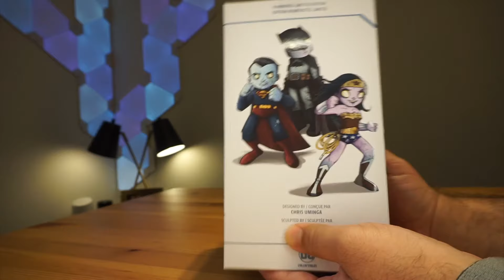DC Artists Wonder Woman HOT TOPIC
Aurora Smart Light Panels (seen in the background)

Howdy everyone! I have an unboxing of the DC Artists Wonder Women and even cooler... its the Zombie Variant! Hot Topic also has Batman and Superman. Which one would you want?! These are limited to 1k and this is number 777. This is a Hot Topic Exclusive. Now onto Wonder Woman...

Inspired by the popular comic convention experience, DC Artists Alley is an artist-focused limited-edition designer vinyl figure line that merges indie design with the most iconic characters in the DC Universe. Christopher Uminga is a Connecticut-based painter and illustrator who blends together creepy and cute. His influences include classic movies, saturday morning cartoons, graffiti and lowbrow/outsider art.

This statue is a zombie Wonder Woman done in Christopher's unique style.

Limited to 1,000 pieces!
Hot Topic exclusive!
Vinyl
Approx. 6 1/2" tall